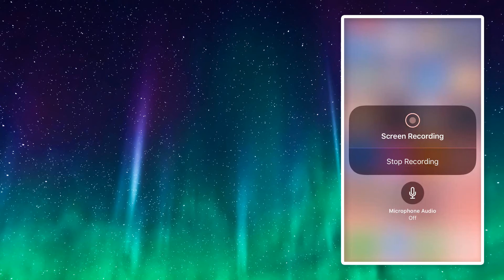HOW TO SCREEN RECORD ON iOS 11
Comment Feedback Below!

Best Gaming Accessories!

100✔️
250✔️
500✔️
1000?

Instagram jacobrentola

Kik JacobRentola/Zaycy

COPY LINK,
SHARE ON SOCIAL MEDIA,
GAIN SHOUTOUT,
MAKE OUT WITH YOUR BEAUTIFUL SELF!

Best Gaming Accessories!

Thank You For The Support Recently.
Please Stay Active To My Channel Or Just Unsubscribe!
If I Am Inactive I Am Sorry I Am Probably Very Busy!
Channel Names JacobZeBoss, Jacob, Zaycy
OFFICIAL CHANNEL OF 'JacobZeBoss '
100✔️
250✔️
500✔️
1000?

Instagram jacobrentola

Kik JacobRentola/Jacob X